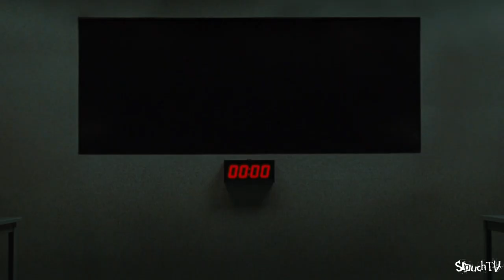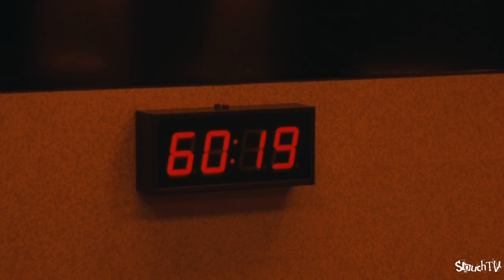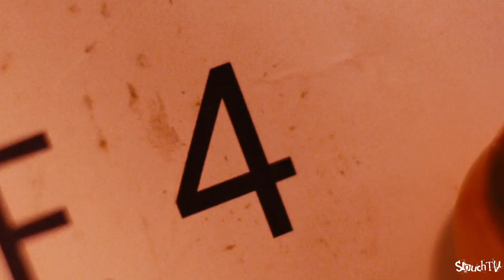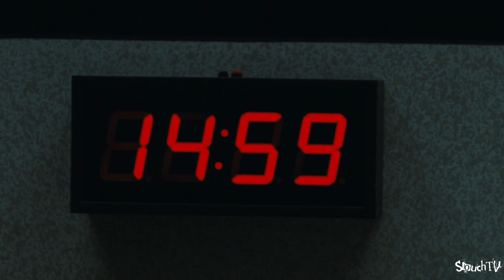80 Mins To Answer ONE Question !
Exam is a 2009 British psychological thriller film produced, written and directed by Stuart Hazeldine and starring Colin Salmon, Chris Carey, Jimi Mistry, Luke Mably, Gemma Chan, Chukwudi Iwuji, John Lloyd Fillingham, Pollyanna McIntosh, Adar Beck and Nathalie Cox.

Directed by: Stuart Hazeldine
Written by: Stuart Hazeldine
Story by: Stuart Hazeldine and Simon Garrity
Produced by: Stuart Hazeldine and Gareth Unwin
Starring: Adar Beck, Gemma Chan, Nathalie Cox, John Lloyd Fillingham, Chuk Iwuji, Pollyanna McIntosh, Luke Mably, Jimi Mistry, Colin Salmon, Cinematography and Tim Wooster
Edited by: Mark Talbot-Butler
Production companies: Bedlam Productions and Hazeldine Films
Distributed by: Independent
Running time: 97 minutes
Country: United Kingdom
Language: English
Budget: $600,000